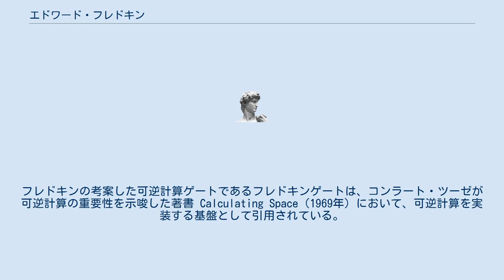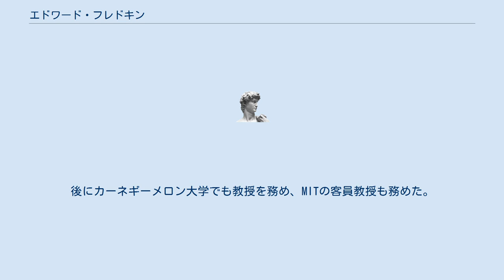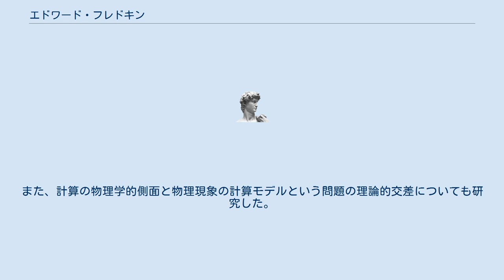エドワード・フレドキン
MITコンピュータ科学・人工知能研究所の人物
エドワード・フレドキン（英: Edward Fredkin、1934年 - ）は、計算機科学者、物理学者である。
理論計算機科学の分野、特に可逆計算とセル・オートマトンでの業績が知られている。
デジタル物理学の先駆者の1人でもあるが、近年のworkでは「デジタル哲学」という語を使っている。
フレドキンの考案した可逆計算ゲートであるフレドキンゲートは、コンラート・ツーゼが可逆計算の重要性を示唆した著書 Calculating Space（1969年）において、可逆計算を実装する基盤として引用されている。
 カリフォルニア工科大学を1年で退学し、19歳でアメリカ空軍に入隊しジェット戦闘機のパイロットになった。
コンピュータに関わるようになったのは、1956年に空軍の命によってリンカーン研究所で働くようになってからである。
1960年代初期にはBBNで働き、PDP-1のアセンブラを開発した。
 1968年、マサチューセッツ工科大学で教授として勤務。
1971年から1974年まで、Project MAC の責任者を務めた。
その後1年間カリフォルニア工科大学でリチャード・P・ファインマンと共に働き、ボストン大学では6年間物理学の教授を務めた。
後にカーネギーメロン大学でも教授を務め、MITの客員教授も務めた。
 Information International Inc. を創設し、様々な企業のCEOも務めている（Information International、Three Reviers Computer Corporation、New England Television Corporation など）。
 フレドキンは、ハードウェアからソフトウェアまで、コンピュータに関する広範囲な興味を持っていた。
彼の発明したものとして、トライ木（データ構造）、フレドキンゲート、ビリヤードボールコンピュータなどがある。
コンピュータビジョン、コンピュータチェスなどの人工知能研究も行った。
また、計算の物理学的側面と物理現象の計算モデルという問題の理論的交差についても研究した。
最近では、物理学の基本的保存則に基づいた Salt という計算モデルを開発した。
 フレドキンの経歴とその理論の平易な説明が1988年に出版された本 Three Scientists and Their Gods（Robert Wright）にある。
 1983年/1984年ディクソン賞科学部門受賞。